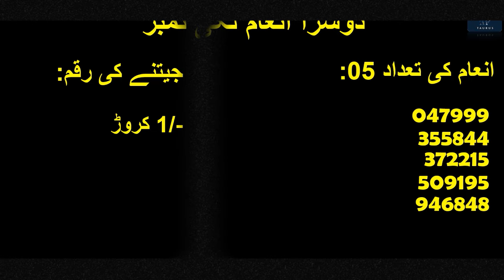25,000 Premium Prize Bond Draw no. 14 Peshawar Result 10 June 2024 | Winning Amount Complete Result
In This Video you get the Information of 25,000 premium prize bond Peshawar City Draw# 14 Result 10-June-2024.